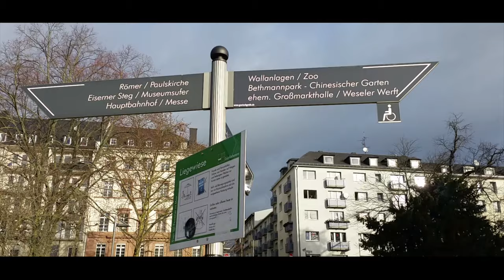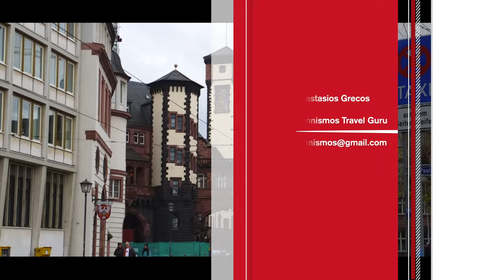Christmas in Germany: Frankfurt am Main | Travel guide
In today’s episode we travel to Frankfurt am Main.

The gateway to Europe. The "Main-hattan" of Germany, as it is typically called.
It has a population of 700,000
The city is built on the shores of river Main, which is a tributary of the Rhine. Frankfurt means the river crossing (the ford) of the Franks, one of the Germanic tribes.
The city is located in the center of the Rhine-Main metropolitan area with 5.5 million inhabitants, which ranks it as the second most populous region in Germany!
Frankfurt is home to the largest financial center in mainland Europe. On the one hand the banks, the skyscrapers, the big companies and the markets
Top Attractions.
Römerberg (meaning Roman Mountain) is the historic heart of Frankfurt, the beautiful old town.
It was once destroyed but carefully rebuilt. Here is the Rathaus (town hall) dating from 1405 and framed by traditional houses built of brick and wood.
Explore the banks of the River Main. some of the most important and remarkable institutions of the city are by the river. Get to know the local history experientially!
Ride a bike, go running or enjoy a relaxing riverboat cruise.
The amazing skyscrapers of Frankfurt will surely fascinate you! Walk through their shadows, constantly looking up. An American-like landscape in the heart of Europe.
Some of the world's most important companies and organizations are based in Frankfurt.
With ten buildings over 150 meters high in the city center, Frankfurt has a unique skyline for European standards. Only the Main Tower (200m) is currently open to the public.
In the Main Tower, the visitors cannot resist admiring the endless views experience offered by the terrace, at a height of 200m., towards the horizon of this imposing metropolis. Opening hours: daily from 10am to 9pm. Ticket 7.50 euro.
Discover the Frankfurt Zoo and Botanical Gardens.
The Frankfurt Zoo, located in the heart of the city, is home to around 500 species of animals from all over the world. Open 365 days a year.
The Palmengarten hosts species of flora from a variety of climatic zones in a park of over 9,000 sq.m. Internationally renowned exhibitions and festivities offer a range of wonderful colorful programs.
Explore the city's museums (Goethe, Modern Art, Jewish, Lieieghaus, etc.), theaters, the Opera House and other major cultural attractions in Frankfurt such as the Eschenheim Tower.
Take selfies and admire the Euro coin sculpture near the Opera, surrounded by skyscrapers.
The Hauptbahnhof is the main train station that connects you consistently and safely with the whole country. Have a hot coffee and explore the neighborhood. Some of Frankfurt's most striking graffiti street art can be found here.
The cathedral and the main churches in the center of Frankfurt are a religious "open air museum", a useful experience to get acquainted with the local culture. The cathedral of St. Bartholomew, St. Leonhardskirche, the Alle Nikolaikirche, the church of St. Katherinen Kirche and the Church of St. Paul are the most famous and important.

Fun things to do in Frankfurt.
Go shopping! The markets and shopping malls of the city will really excite you! Unlimited variety, normal prices and innovations
Visit Frankfurt at Christmas You will never regret it. The warm atmosphere and local events create a living fairy tale. Shiny Christmas markets with delicious tempting smells in every corner.
The Germans are experts in how to make a beautiful Christmas spirit that will touch you and your loved ones! On New Year's Eve, head to the Frankfurt Bridges to watch a spectacular fireworks show to welcome the new year!
Go out exploring the streets, eat and drink like Germans! Wonderful beer, mulled wine (Glühwein), delicious sausages (wurst), unforgettable schnitzel and hot soups are just some of the local specialties
Not to mention all the different types of German chocolate and sweets. yummy!
Use the city's public transportation such as the Frankfurt Tram, Metro or Buses
Do not stop crossing the city bridges, passing from one bank of the river Main to the other. From here, the view is stunning, while the landscape and the energy of the river calm you down. Read a book, gaze at the horizon, take countless photos with your moments, and why not? Fall in love!
Walk the city and admire its variety of architectural styles
Frankfurt
So many details and styles gathered in this stunning, colorful and unforgettable city